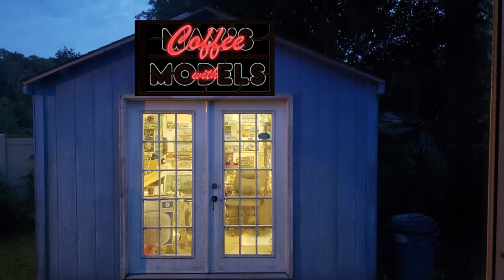Coffee with Maxs Models 4/22/21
Wingnut Wings, what happened?  This article shows events that may have contributed to their closing operations and selling the molds